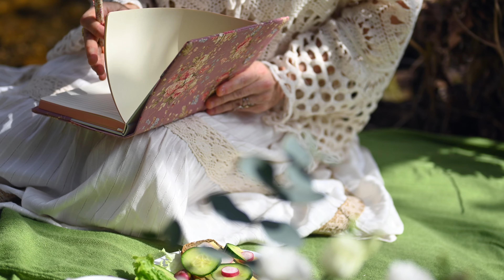The love for yourself | Nahizji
Love for yourseld is a caring force that lets you hear the voice of your heart. Your heart speaks to you, it shows you directly what is meant for you. When you follow it, it guides and protects you on your path.

Love for yourself reveals to you in your "suchness" the innocence of the moment in which your being receives the preciousness of life within itself.

Love for yourself is in every step you take, in every look with which you meet all thoughts and feelings without resistance.

The love for yourself that touches you, that moves within and without - in acknowledging it fills and fills you with boundless power.

Love for yourself creates perfect presence in every moment. In it, the whole universe is with you.

Love for yourself opens up an unshakeable stillness that frees you from every worry, that bursts every limitation.

Love for yourself shines through your open heart, bringing joy and light into your life.

So give yourself the space, give yourself the time, give yourself everything!!! -
Everything for this love for yourself, to get closer to your true core.

Feeling it leads you to your true purpose, for which you are here, which wants to blossom through you, for which you were created.

Love for yourself is the only healing your soul longs for.
Follow it - uncompromisingly,
follow it, the love for you.

Nahizji

Be inspired by Nahizji's clarifying words, which will show you the way to deepen your daily experience.

Was this video valuable to you?

Would you like to attend a Satsang with Nahizji?

Would you like to experience a seminar or retreat with Nahizji?

► Follow Nahizji on…